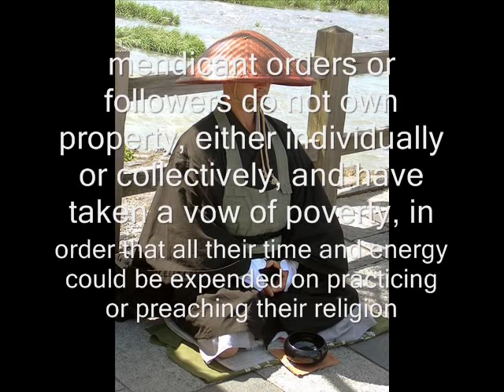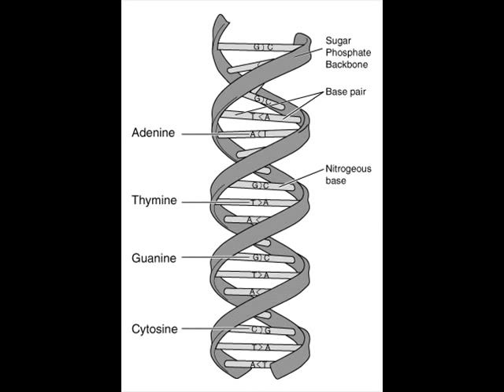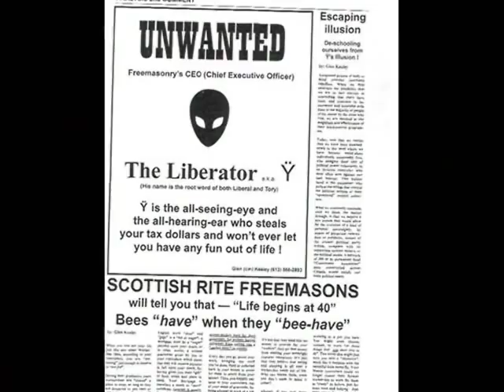Alan Watt Glen Kealey and Sufism 1/2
Sufism

The Sufis were a mystical sect which greatly prevailed in Eastern countries, and especially in Persia, whose religious faith was supposed by most writers to embody the secret doctrine of Mohammedanism. Sir John Malcolm (Hist. Pers., ch. xx.,) says that they have amon them great numbers of the wisest and ablest men of Persia and the East, and since his time the sect has greatly increased.

The name is most probably derived from the Greek wisdom; and Malcolm states that they also bore the name of philosaufs, in which we readily detect the word philosophers. He says also: "The Mohammedan Sofis have endeavored to connect their mystic faith with the doctrine of prophet, who, they assert was himself an accomplished Sofi." The principle sofi writers are familiar with the opinions of Aristotle and Plato, and their most important work abound with quotations from the latter. Sir John Malcolm compares the school of Sofism with that of Pythagoras. It is evident that there is a great similarity between Sofism and Gnosticism, and all the features of the Sofic initiation remind us forcibly of those of the Masonic. The object of the system is the attainment of Truth, and the novice is invited "to embark of the sea of doubt," that is, to commence his investigations, which are to end in its discovery.

There are four stages or degrees of initiation: the first is merely preliminary, and the initiate is required to observe the ordinary rites and ceremonies of religion for sake of the vulgar, who do not understand their esoteric meaning. In the second degree he is said to enter the pale of Sofism, and exchanges these external rites for spiritual worship. The third degree is that of Wisdom, and he who reaches it is supposed to have attained supernatural knowledge, and be equal to the angels. The fourth and last degree is called Truth, for he has now reached it, and has become completely united with Deity(Moho God). They have says Macolm, secrets and mysteries in every stage or degree which are never revealed to the profane, and to reveal which would be a crime of the deepest turpitude. The tenets of the sect, so far as they are made known to the world, are, according to Sir William Jones (Asiat. Researches, ii. 62,) "that nothing exists absolutely but God; that the human soul is an emanation of his essence, and, though divided for a time from its heavenly source, will be reunited with it; that the highest possible happiness will arise from its reunion; and that the chief good of mankind in this transitory world consists in as perfect a union with the Eternal Spirit as the incumbrances of a mortal frame will allow." It is evident that the true system of these Eastern Mysteries must be an interesting subject of inquiry to the student of Freemasonry; Higgins is hardly too enthusiastic in supposing them to be the ancient Freemasons of Mohammedanism. His views are thus expressed in the second volume of his Anacalypsis, p. 301: a wonderful work - wonderful for the vast and varies learning that it exhibits; but still more do for the bold and strange theories which, however untenable, are defended with all the powers of a more than ordinary intellect.

"The circumstances," he says, "of the graduation of ranks, the initiation, and the head of the Order in Persia being called Grand Master, raise a presumption that the Sofis were in reality, the Order of Masons."

Without subscribing at once to the theory of Higgins, we may well be surprised at the coincidences existing between the customs and the dogmas of the Sofis and those of the Freemasons, and we would naturally be curious to investigate the cause of the close communication which existed at various times during the Crusades between this Mohammedan sect of philosophers and the Christian Order of Templars.

Mr. C.W. King, in his learned treatise on the Gnostics, seems to entertain a similar idea of this connection between the Templars and Sofis. He says that, "inasmuch as these Sofis were composed exclusively of the learned amongst the Persians and Syrians, and learning at that time meant little more than a proficiency in medicine and astrology, the two points that brought the Eastern sages into amicable contact with their barbarous invaders from the West, it is easy to see how the latter may have imbibed the secret doctrines simultaneously with the science of those who were their instructors in all matters pertaining to science and art. The Sofi doctrine involved the grand idea of one universal creed, which could be secretly held under any profession of an outward faith: and in fact took virtually the same view of religious systems as that in which the ancient philosophers had regarded such matters."

An Encyclopedia of Freemasonry: By Albert Mackey, M.D. 1894 (pg. 721-722)